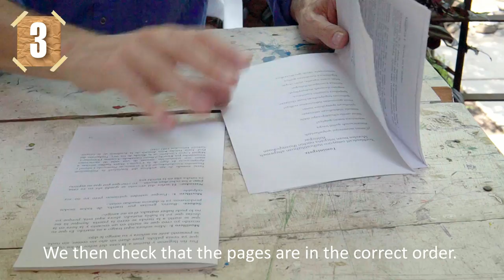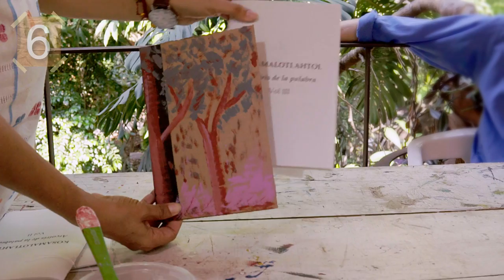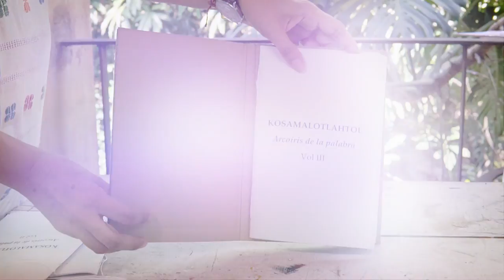How to make a cartonera book/Cómo hacer un libro cartonero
The 'cardboard publishers' Dany Hurpin and Nayeli Sanchez from Cuernavaca, Mexico, show us how to make books using recycled cardboard for covers.

Los editores 'cartoneros' de La Cartonera, Cuernavaca, México, nos muestra su técnica sencilla para fabricar libros con portadas de cartón.